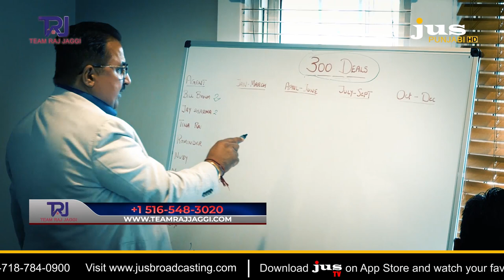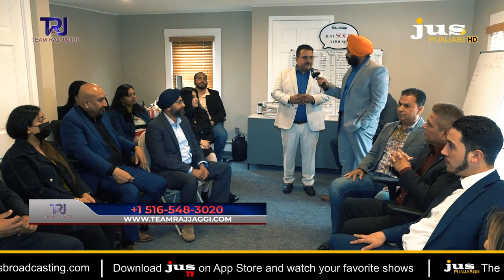ਘਰ ਲੈਣ ‘ਚ ਆਉਣ ਵਾਲੀ ਹਰ ਪ੍ਰੇਸ਼ਾਨੀ ਦਾ ਹੱਲ! RAJ JAGGI | JUS PUNJABI